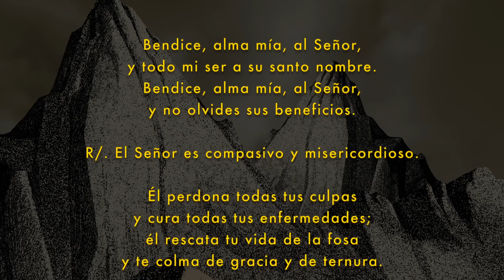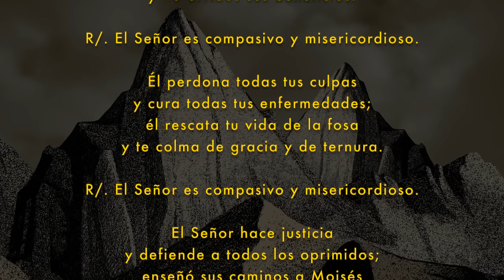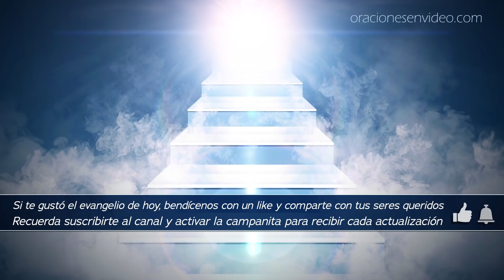Evangelio de HOY Sábado 23 Marzo 2019 Parábola del Hijo Prodigo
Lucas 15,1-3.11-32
En aquel tiempo, se acercaron a Jesús todos los publicanos y los pecadores a escucharlo. Y los fariseos y los escribas murmuraban diciendo
Ese acoge a los pecadores y come con ellos.
Jesús les dijo esta parábola:
Padre, dame la parte que me toca de la fortuna
El padre les repartió los bienes.
No muchos días después, el hijo menor, juntando todo lo suyo, se marchó a un país lejano, y allí derrochó su fortuna viviendo perdidamente.
Cuando lo había gastado todo, vino por aquella tierra un hambre terrible, y empezó él a pasar necesidad.
Fue entonces y se contrató con uno de los ciudadanos de aquel país que lo mandó a sus campos a apacentar cerdos. Deseaba saciarse de las algarrobas que comían los cerdos, pero nadie le daba nada.
Recapacitando entonces, se dijo:
Cuántos jornaleros de mi padre tienen abundancia de pan, mientras yo aquí me muero de hambre. Me levantaré, me pondré en camino adonde está mi padre, y le diré: Padre, he pecado contra el cielo y contra ti; ya no merezco llamarme hijo tuyo: trátame como a uno de tus jornaleros
Se levantó y vino adonde estaba su padre; cuando todavía estaba lejos, su padre lo vio y se le conmovieron las entrañas; y, echando a correr, se le echó al cuello y lo cubrió de besos.
Su hijo le dijo:
“Padre, he pecado contra el cielo y contra ti; ya no merezco llamarme hijo tuyo”.
Pero el padre dijo a sus criados:
“Sacad enseguida la mejor túnica y vestídsela; ponedle un anillo en la mano y sandalias en los pies; traed el ternero cebado y sacrificadlo; comamos y celebremos un banquete, porque este hijo mío estaba muerto y ha revivido; estaba perdido y lo hemos encontrado”.
Y empezaron a celebrar el banquete.
Su hijo mayor estaba en el campo.
Cuando al volver se acercaba a la casa, oyó la música y la danza, y llamando a uno de los criados, le preguntó qué era aquello.
Este le contestó:
“Ha vuelto tu hermano; y tu padre ha sacrificado e! ternero cebado, porque lo ha recobrado con salud”.
Él se indignó y no quería entrar, pero su padre salió e intentaba persuadirlo.
Entonces él respondió a su padre:
“Mira: en tantos años como te sirvo, sin desobedecer nunca una orden tuya, a mí nunca me has dado un cabrito para tener un banquete con mis amigos; en cambio, cuando ha venido ese hijo tuyo que se ha comido tus bienes con malas mujeres, le matas el ternero cebado”.
El padre le dijo:
“Hijo, tú estás siempre conmigo, y todo lo mío es tuyo; pero era preciso celebrar un banquete y alegrarse, porque este hermano tuyo estaba muerto y ha revivido; estaba perdido y lo hemos encontrado”».